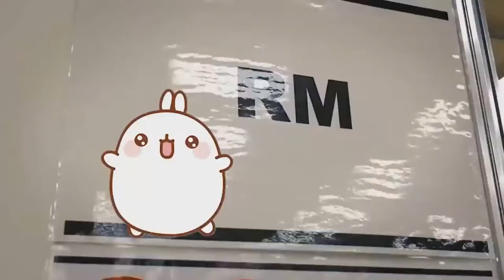Por que RM se cambió el nombre de RAP MONSTER